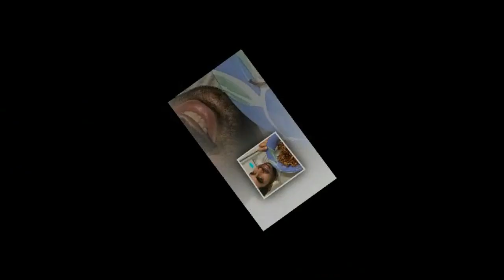حمله عجیب امیر نوری به پرویز پرستویی بخاطر سحر قریشی!